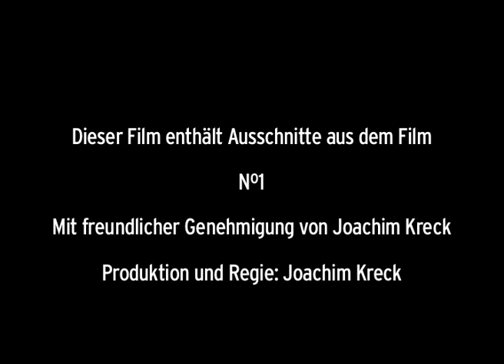Eintracht Frankfurt - Nº1 - Dr. Kunter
Dieser Videoclip enthält Ausschnitte aus dem offiziellen Eintracht Frankfurt Film: "Träume in schwarz und weiss".
Produktion:Andres Heller und Ralf Holl

Freigegeben mit freundlicher Genehmigung von Herr Joachim Kreck. Produktion und Regie: Joachim Kreck 1976

C+P by Soccer Records / footballmusic 2009
Produced by Ralf Holl
Musik von Fans für Fans
music for fans by fans
musica para fans hecho fans
musica dei fans per i fans
musik fra supporter for supporter
musique de fans pour fans

Fußball vereint - Musik vereint !
Diese große Gemeinsamkeit des Fussballs mit Musik ist der Grundstock für unser Anliegen, Musik "von Fans für Fans" zu produzieren und zu veröffentlichen. Seit 2005 bietet Soccer Records Künstlern, die ihrer Liebe zum Fußball auf musikalische Weise Ausdruck verleihen wollen, diese Möglichkeit: Wir helfen Bands in ihrer Entwicklung nicht nur mit unserem Wissen und unserer Technik, sondern bieten auch Veröffentlichung der eigenen Songs auf einer Fußball-CD.

Die Originalität der Songs steht bei uns an erster Stelle. Wir verstehen Lieder über den Fussball als besonderes Sprachrohr für Fans, die auf diese Art und Weise ihre Zugehörigkeit zu ihrem Verein ausdrücken möchten. Die Ergebnisse dieser Zusammenarbeit sind Audio CDs und Film DVDs, die alle Emotionen des Sports wiedergeben: "von Fans für Fans"...